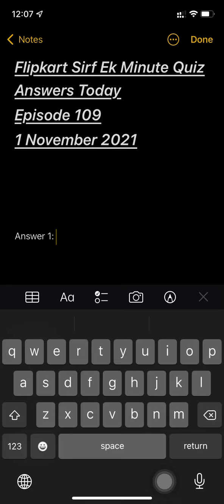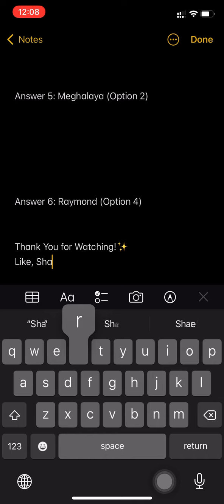Flipkart Sirf Ek Minute Episode 109 Quiz Answers 1 November 2021 | Win ₹100 GV, ₹150 Bitcoin, Coins